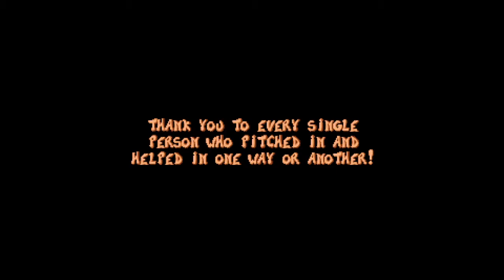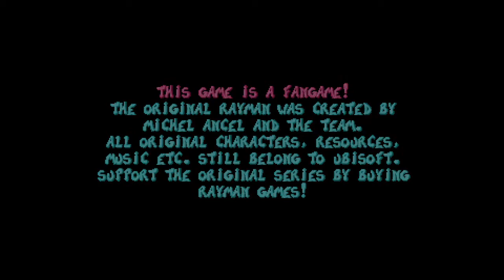THE TRUE ENDING - Rayman Redemption - Episode 28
Rayman Redemption is a fanmade remake of Raymans first adventure. Check them out